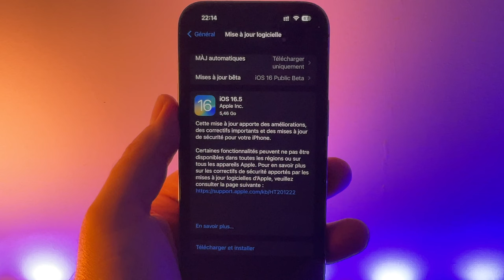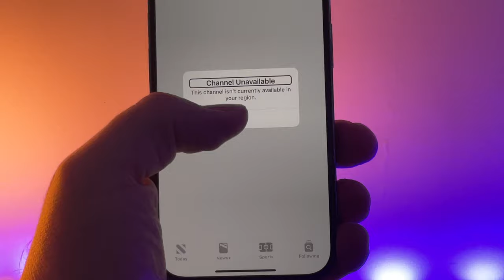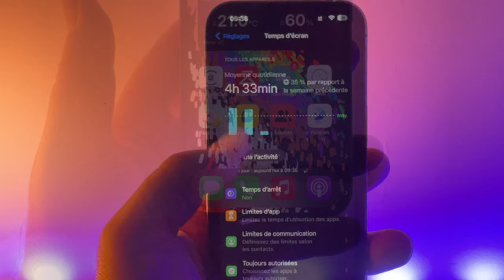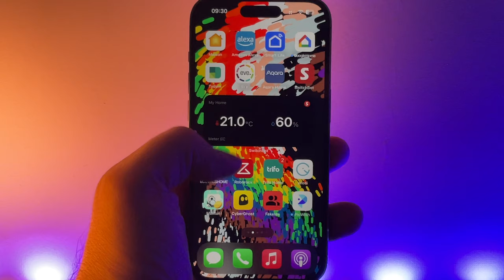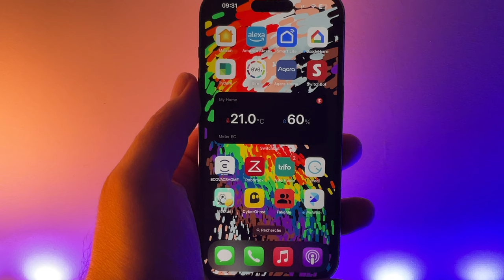iOS 16.5 RC disponible ! Quelles sont les nouveautés de cette ultime version avant la sortie finale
iOS 16.5 RC est disponible et je vous propose de découvrir les nouveautés sur iPhone de cette nouvelle version.
Iphone en Promo sur Amazon